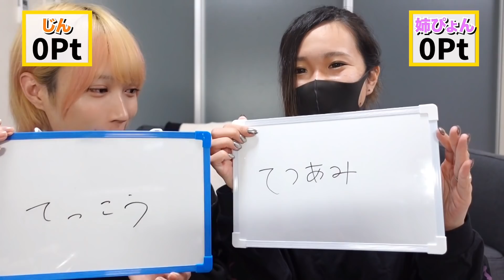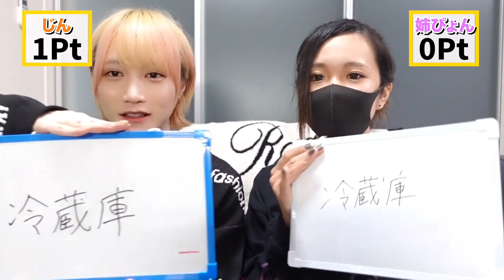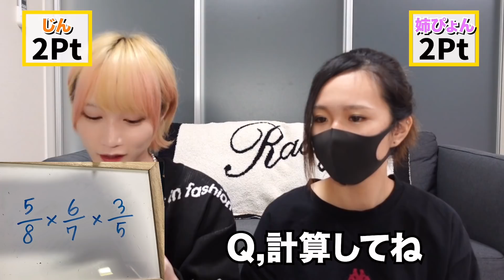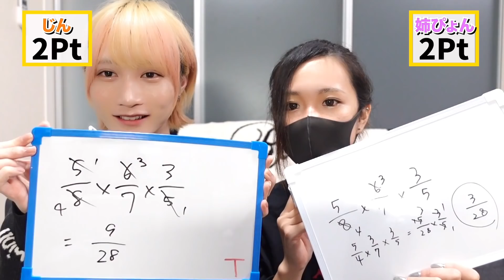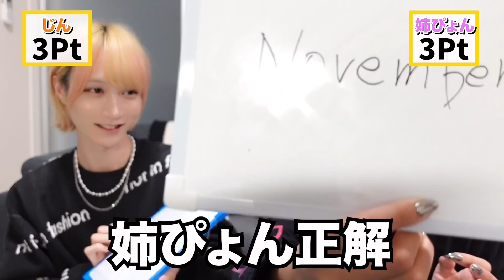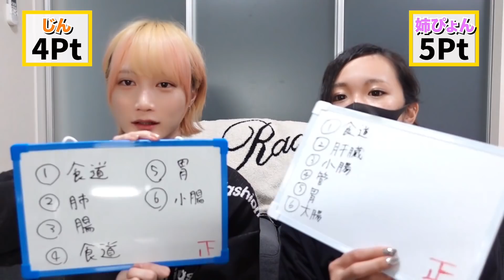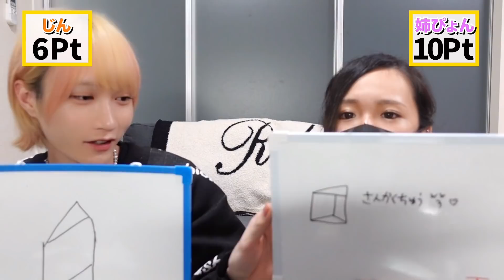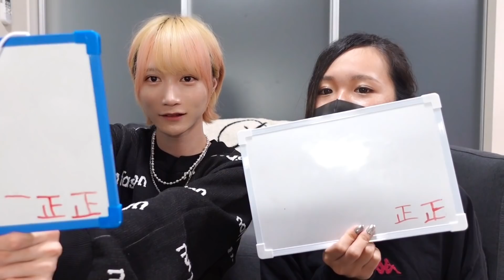赤点取りまくってた姉弟が学力テストしたら面白すぎたwww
【前編】

↓ SNS新しくなりました ↓

☁️SNS☁️

お仕事依頼等はコチラからお願いいたします▼